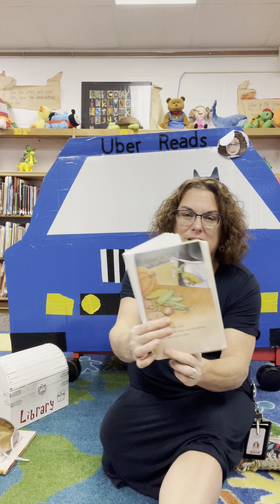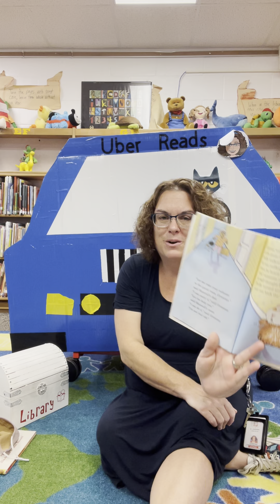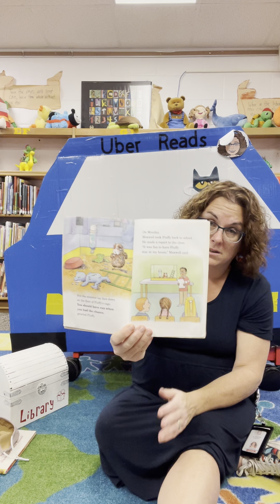Grade 1 November 16-20